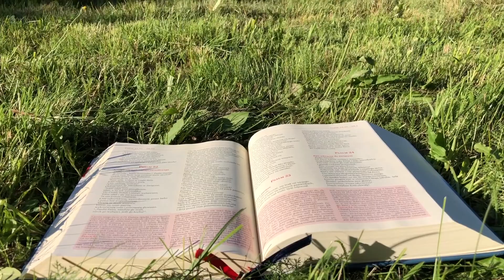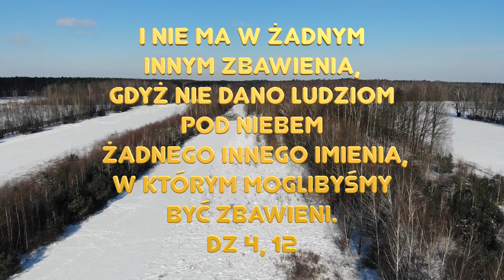Zielone Pastwisko 17.12.2021 "DZIECKO PLANOWANE" [# 718] - Mt 1, 1-17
Mt 1, 1-17 "Rodowód Jezusa Chrystusa, syna Dawida, syna Abrahama. Abraham był ojcem Izaaka; Izaak ojcem Jakuba; Jakub ojcem Judy i jego braci; Juda zaś był ojcem Faresa i Zary, których matką była Tamar. Fares był ojcem Esroma; Esrom ojcem Arama; Aram ojcem Aminadaba; Aminadab ojcem Naassona; Naasson ojcem Salmona; Salmon ojcem Booza, a matką była Rachab. Booz był ojcem Obeda, a matką była Rut. Obed był ojcem Jessego, a Jesse ojcem króla Dawida.
Dawid był ojcem Salomona, a matką była dawna żona Uriasza.
Tak więc od Abrahama do Dawida jest w sumie czternaście pokoleń; od Dawida do przesiedlenia babilońskiego czternaście pokoleń; od przesiedlenia babilońskiego do Chrystusa czternaście pokoleń."